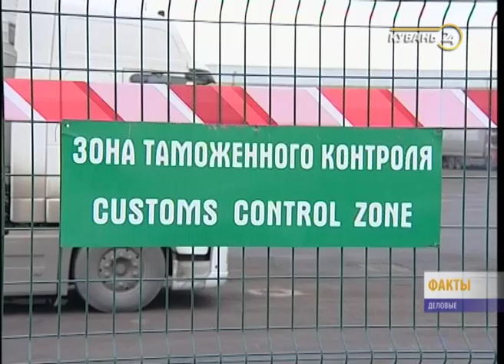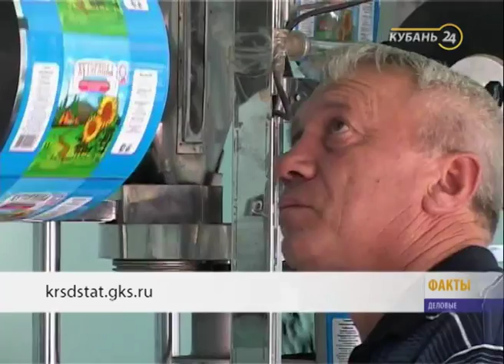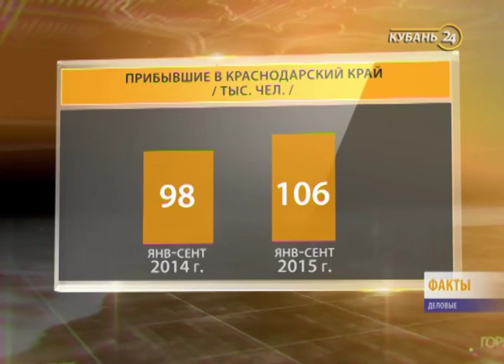«Деловые факты»: мне бы в небо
Анапский аэропорт получил разрешение на строительство нового терминала.  Главгосэкспертиза уже одобрила проект, и работы начнутся в ближайшие месяцы, сообщили в «Базэл-Аэро».

Новый аэровокзальный комплекс будет расположен на площади в 12 тыс. кв. м и сможет принимать и отправлять до 600 пассажиров в час. Планируется, что пропускная мощность нового терминала вырастет почти вдвое. При этом ориентировочная сумма инвестиций в проект оценивается более чем в 1 млрд рублей собственных и заемных средств. «Базэл-Аэро» надеется ввести в строй обновленный аэропорт в третьем квартале 2016 года.